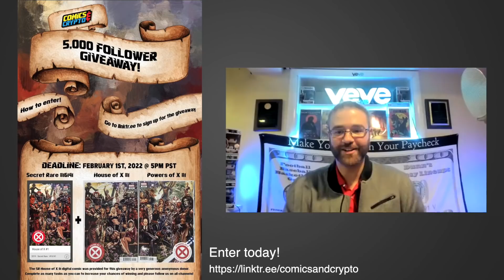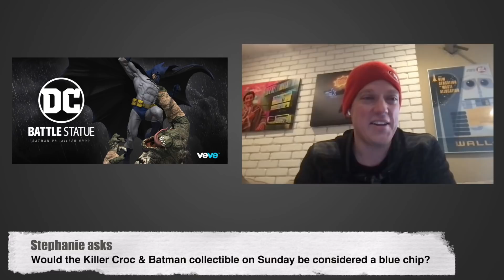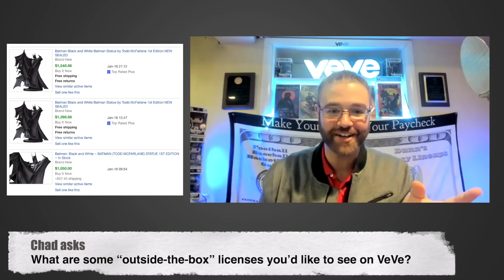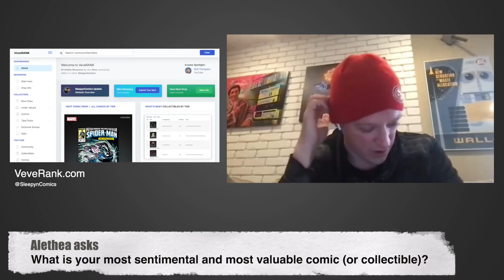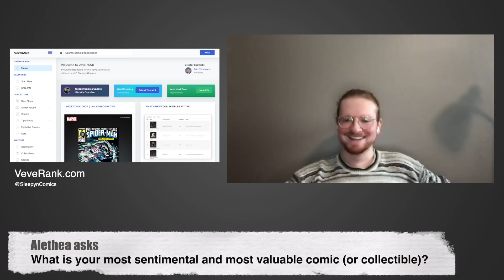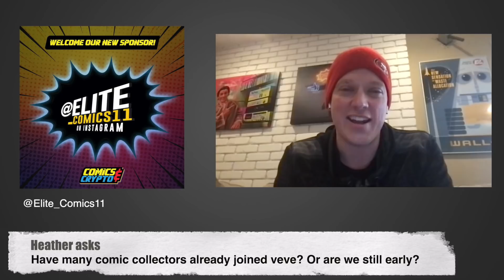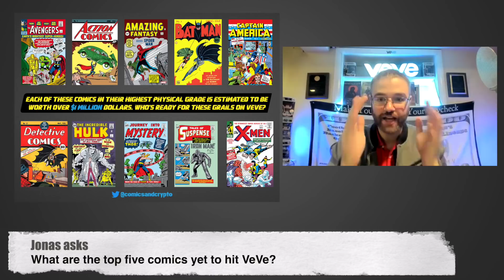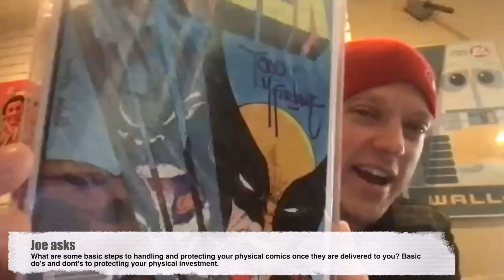VeVe Community Q&A - Session Two (featuring Johnny Dunn)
In the second episode of “VeVe Community Q&A,” we’ve organized questions from the community and will answering them with our guest Chad of NFT Pirates!

VEVE: @comicsandcrypto
GEMS: e6085dd1-cc0e-45c7-b6c7-b02a566979bd
ETH: comicsandcrypto.eth
WAX: comicscrypto

CHAPTERS

00:00 - 2:42
Introduction

02:43 - 18:51
Would the Killer Croc & Batman collectible on Sunday be considered a blue chip?

18:52 - 28:03
What are some “outside-the-box” licenses you’d like to see on VeVe?

28:04 - 38:08
Do you have any long term plans in the VeVeVerse?

38:09 - 59:20
What is your most sentimental and most valuable comic (or collectible)?

59:21 - 01:10:20
Have many comic collectors already joined veve? Or are we still early?

01:10:21 - 01:25:57
​​What are the top five comics yet to hit veve? What are the top five non marvel comics?

01:25:58 - 01:27:31
If Steamboat Willie had an FE tag, would it be regarded as a top 3 collectable alongside SR Spidey and Walt Statue? Cheers legends.

01:27:32 - 01:29:13
How valuable are low (sub 70) mints of Disney Collectibles ? Being the first Disney, first Simpsons, first Star Wars NFTS? It is very hard to know how to value them as most MP prices are in outer space.

01:29:14 - 01:33:09
What do you think about original comics coming to VeVe and what artists or writers would you be most excited about?

01:33:10 - 01:35:25
What are some basic steps to handling and protecting your physical comics once they are delivered to you? Basic do’s and don’ts to protecting your physical investment.

01:35:26 - 01:39:31
There’s a lot going on with the migration and new people are coming. This is changing the momentum of the app. When do you know when it’s a good time to buy, sell, or hold?

01:39:32 - 01:48:26
Last mint or sub 100.. which one is more valuable?

01:48:27 - 02:08:09
How much do you see the Partner Statue, MC1 SR, Todd Batman being in 12 months from today?

02:08:10 - 02:08:33
Closing